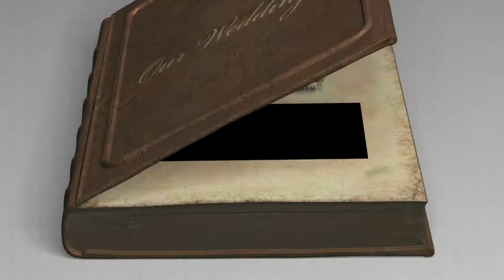2 KHOI 2 NGAY DOAN KET NĂM 2014 TAP HAI